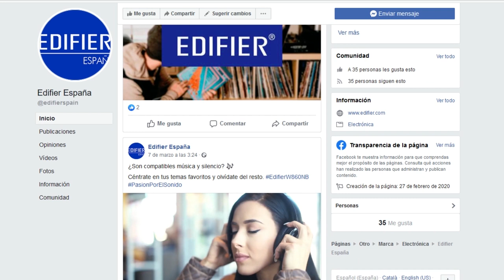Edifier España ya está en Facebook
Si eres seguidor de EDIFIER y quieres estar al tanto de todo lo que sucede con tu marca favorita, tienes que conocer la nueva página de Facebook de Edifier España y formar parte de su comunidad.

► Comprar Edifier en España al mejor precio. Distribuidor oficial